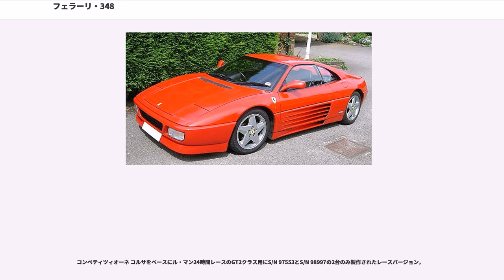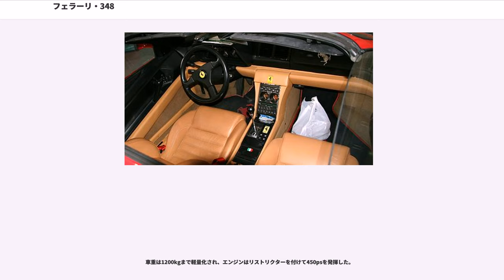フェラーリ・348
フェラーリ348（"Ferrari 348" ）は、イタリアの自動車メーカーのフェラーリが1989年から1994年にかけて製造、販売したリアミッドシップエンジン・後輪駆動の2シータースポーツカーである。

1989年、フェラーリはフランクフルト・ショーにて「348tb」「348ts」を発表。

それまでのフェラーリ・308/フェラーリ・328から全面的に改良されたその流麗なボディデザインは、前作に引き続きピニンファリーナの手によるもの。大幅に近代化され、サイドの大型エアインテーク部分がテスタロッサ風のフィン付きにデザインされていた。

テールランプもフェラーリ伝統の丸型4灯タイプから、テスタロッサ同様のルーバー越し異形タイプに変更されている。

348シリーズの最大のトピックは、ボディ構造の変更である。フェラーリは長年、鋼管スペースフレームを基本骨格としていたが、348では一部に鋼管を残しつつもより一般的なモノコックフレームを採用していた。ただその影響か、フロント部分のシャシ剛性が不足していた模様で、特に初期モデルのドライバーからは「高速道路で車が真っ直ぐ走らない」といったクレームが多く聞かれた。このため代理店レベルで、ステアリングラックを重いものに交換する、フロント部分にストラットタワーバーを追加するといった対応を行っていたケースも多い。

フロント部分の剛性不足以外にも「オルタネーターの故障で車が動かなくなる」といったトラブルもよく報告されていた。なお対策部品として信頼性に富むデンソー製のオルタネーターが用いられている。

搭載されるパワーユニット「F119D」は90度V型8気筒DOHC4バルブの構造を継承。内径85mm×行程75mm、3,405ccまで拡大されボッシュ製モトロニックM2.5で制御され、最大出力300PS/7,200rpm、最大トルク33.0kgf·m/4,200rpmを発生した。1990年末には制御システムをモトロニックM2.7に変更し、エンジン型式も「F119G」に変更されている。

また、348シリーズはエンジンの搭載方法が変更されており、308/328が横置き式だったのに対し縦置き式に変更、重量バランスの最適化が図られていた。また、トランスミッションは横置き式が採用されている。

「348」の車名は308/328と同様、排気量約3,400cc・8気筒のパワーユニットを搭載していることに由来する。そして、それに続く「t」は前述の横置き式トランスミッションであることを意味するイタリア語のTrasversale(トラスベルサーレ)、「b」 はクーペモデルを表すberlinetta（ベルリネッタ）、オープンモデルを表す、｢s｣はspider（スパイダー）の頭文字をとったのである。

日本には1990年に正式輸入が開始された。当時の販売価格は1,650万円。

1993年1月のデトロイトショーで発表された北米専用の100台限定モデル。33台がtbベース、67台がtsベースで製作された。

コンピュータチューンにより312ps/7200rpmを発揮。

エクステリアの手直しがされ、ボディ下部のブラックがボディ同色となった。またリアエンドのルーバーを取り払い、横長のテールランプを使用した。

1993年2月にフルオープンボディの「348スパイダー」が追加された。

オープンボディーになった以外の外観上の識別点は前後バンパー下部とサイドシル下部がボディ同色に変更されたこと、リップスポイラーが装着されたこと、前後グリルにクローム素材のカヴァッリーノ・ランパンテ（跳ね馬エンブレム）が装着されたこと、フロントグリルが淵付きの物になり縦の格子が9本（348tb/tsは5本。）になったこと、エンジンフードの色が赤になり（348tb/tsは黒。）形状も若干変更された。内装はドアのデザインの違いとセンターコンソール、シートなどに違いがみられる。

1995年、F355スパイダーの登場に合わせて生産を終了した。

1993年5月に、348tb/tsはマイナーチェンジを受け「348GTB」「348GTS」に名称が変更されている。外観上の識別点はスパイダーを踏襲した。

搭載される90度V型8気筒DOHC4バルブのパワーユニットは強化バルブスプリングや高圧縮化、エキゾースト系の取り回しの変更などの改良を受け、3,405ccの排気量は変わらず更に高回転型となっている。ボッシュ製モトロニックは...